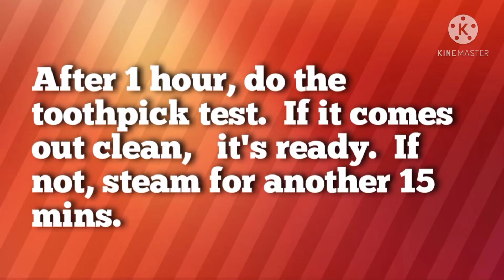NO BAKE CHOCO CAKE RECIPE